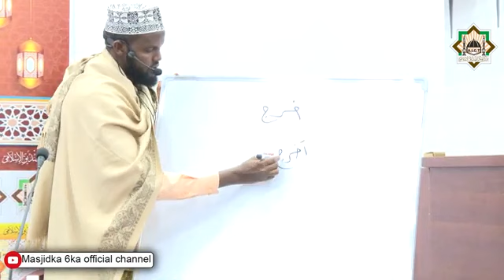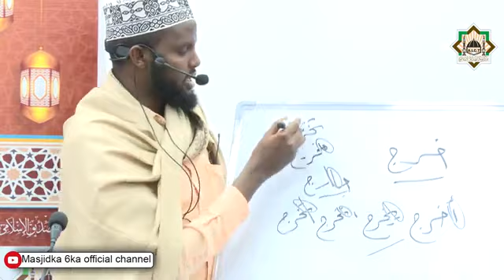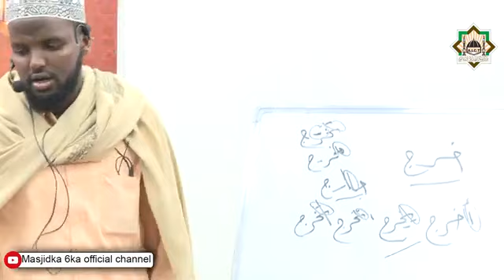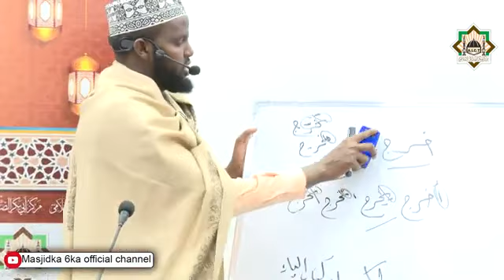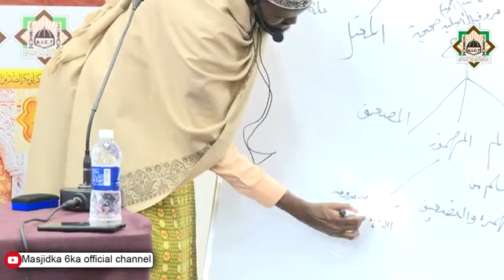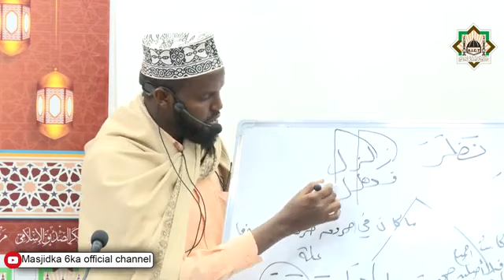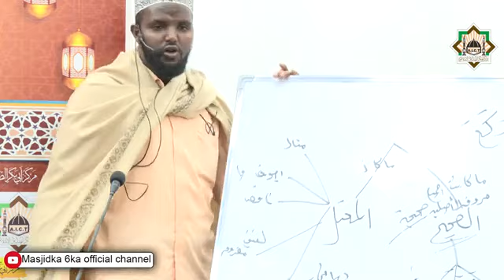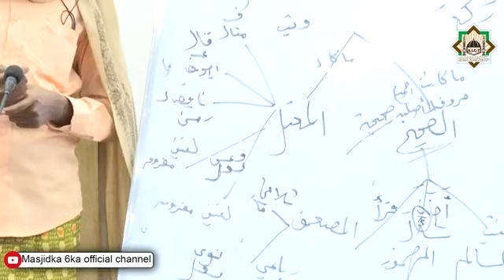Darsiga 2aad ee Sarful Muyassar Sheikh Mowliid CumarJamac